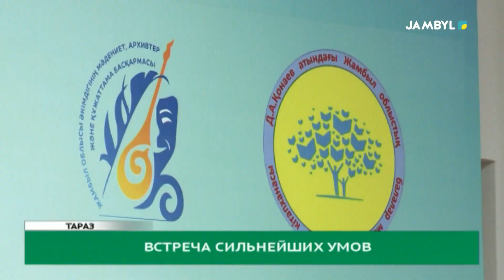Встреча сильнейших умов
В Таразе состоялось уникальное интеллектуальное мероприятие, где собрались талантливые дети, молодые ученые и математики. Каждый из участников старался выделиться своей индивидуальностью, продемонстрировав свои знания и навыки.